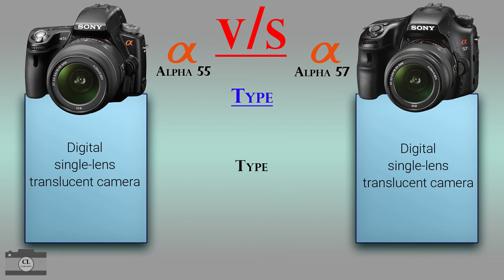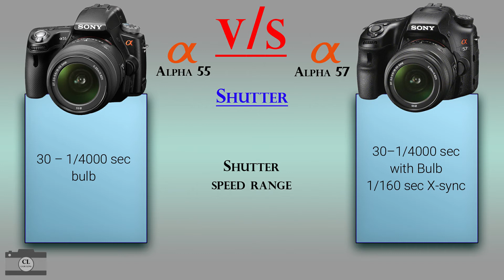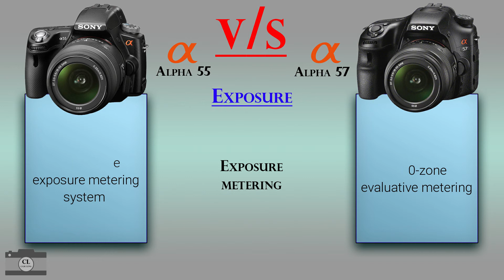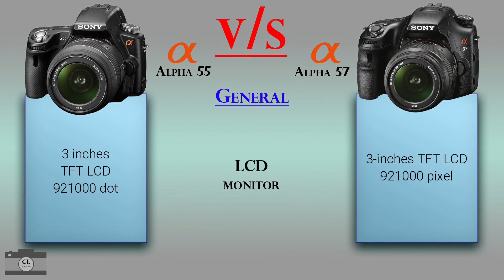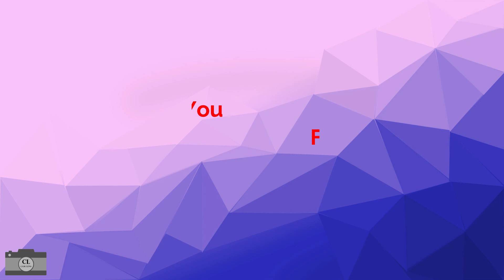Sony Alpha 55 vs Sony Alpha 57